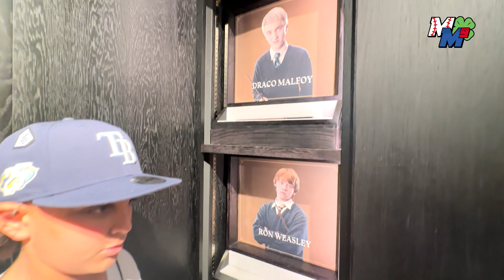VISITANDO la TIENDA DE HARRY POTTER en NY